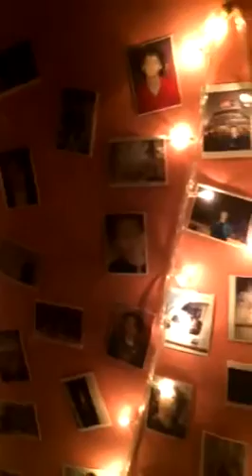Photos of wyatt on my wall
i printed alot of wyatt's photos cause i admiree him like alot.